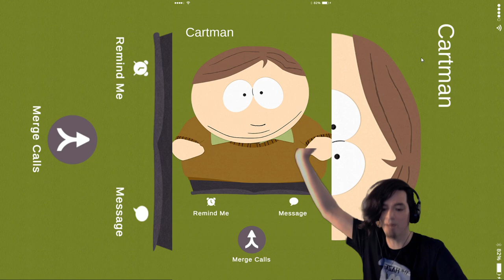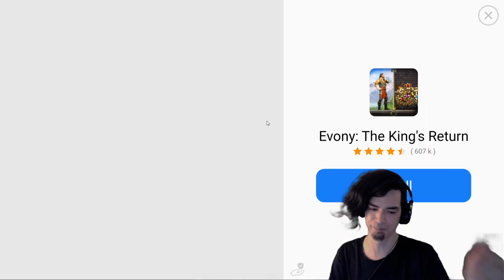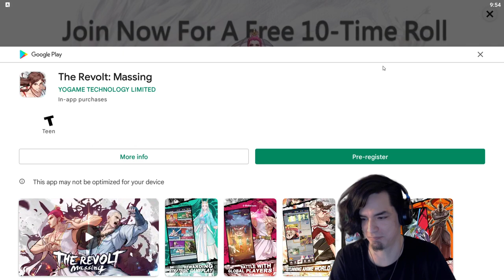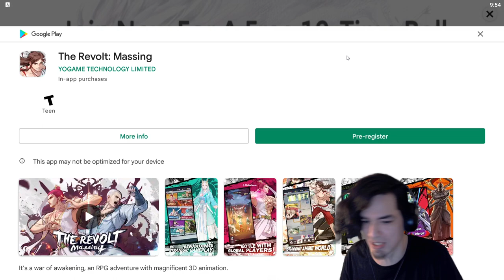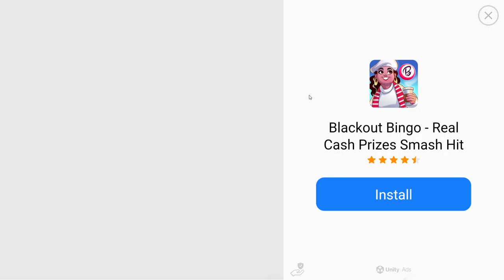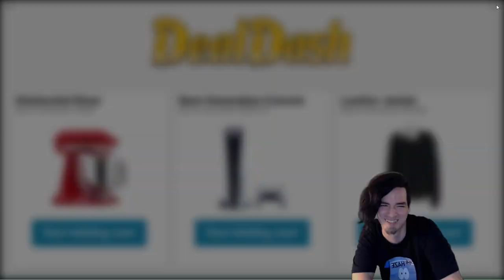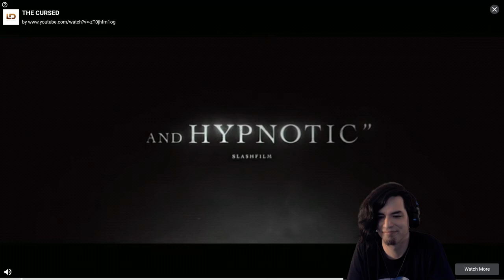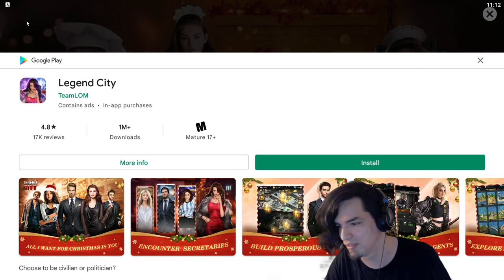New Account Silver League Bounty hunter Event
Variety Streamer from Retro Nintendo to modern day Horror games. I have been a streamer for 3 years. 2 years full time.